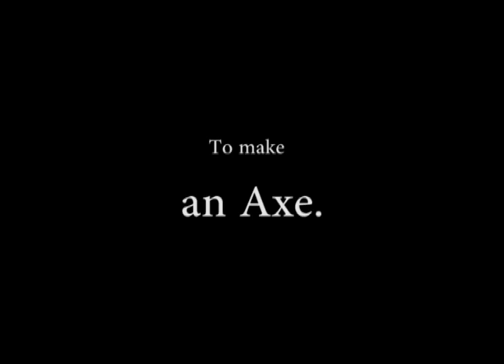Making an Axe from Iron Ore: Trailer for the film Ore to Axe by Ken Koons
Ore to Axe

This documentary film details the process of smelting iron ore into metal and forging it into an eighteenth century-style axe. Follow blacksmiths with over 100 years collective experience as they demonstrate every step in the centuries-old bloomery smelting process. By combining earth, air, and fire, they create that "tool of necessity" used for generations.
Blacksmiths Shelton Browder, Ken Koons, Steve Mankowski, and Lee Sauder take you on the journey of finding ore, making charcoal. building a furnace, smelting the ore to iron, converting the iron to steel, and finally forging the axe. If you have ever wondered how the tools so important to our ancestors were made, watch and see skills almost lost to history.